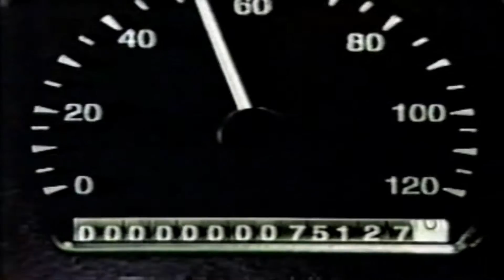Nostalgia Commercial - Valvoline - High Mileage Odometer (07-03-2000)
Old School Commercial.

Remember the Odometer with the potential for a Trillion Miles on it?